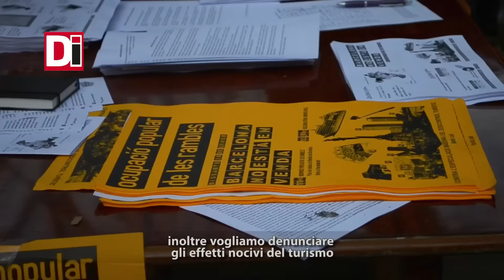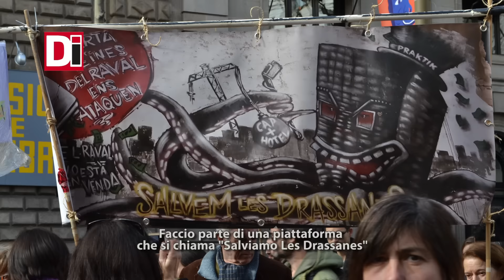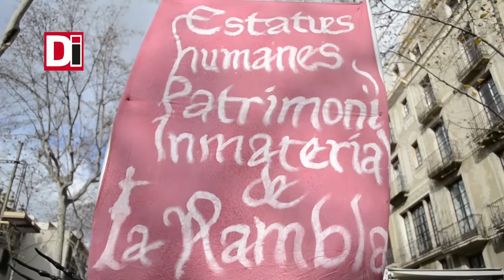Barcellona: occupata La Rambla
Sabato 28 gennaio una grossa manifestazione ha occupato La Rambla, la principale via di Barcellona, per protestare contro gli effetti devastanti che il turismo sta avendo sulle loro vite